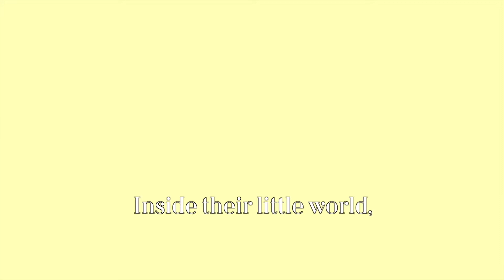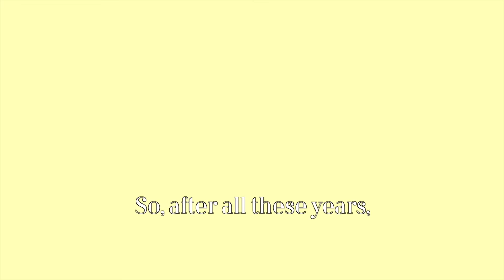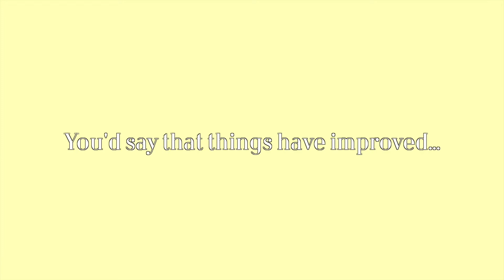【VOCALOIDカバー】Those Who Carried On【Bruno・猫村いろは】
Bruno and Iroha sound better together than I would've thought.

This started as me just seeing if I could get Bruno to sing in English, and then I decided to actually cover this song.

I always have trouble mixing Ghost's songs and idk why so sorry if there's any volume issues. That was my trouble this time around orz

If anyone really wants the MP3 I'll link it upon request.

Vocals:
Bruno
Nekomura Iroha V2

Credits-
VSQx: Grace Herring (phoneme edits, and some other minor edits by me)
Song, video: GHOST